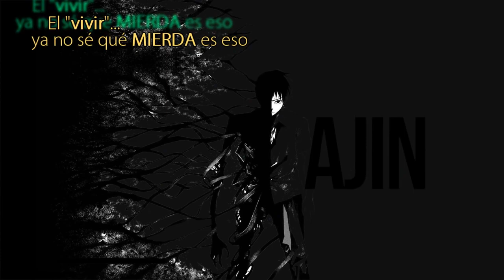Ajin opening en español (no es mio)